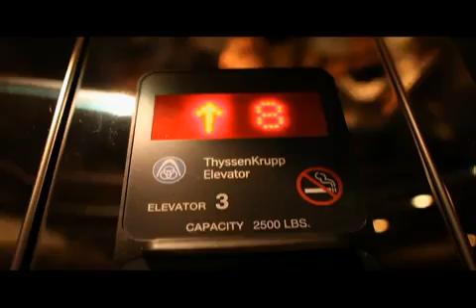YouTube - Waka Flocka Flame - 'No Hands' ft. Wale & Roscoe Dash (Official Video).mp4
no hands da video!